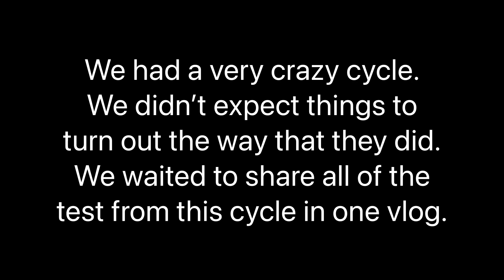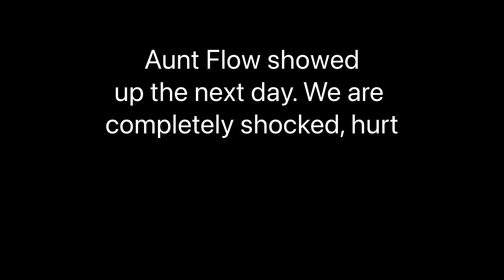Weird, Long & Unexpected | TTC Update + Vlog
This cycle was quite different and we had no expectations. Sade wanted to try to stay at peace this cycle, so she documented her tests and wanted to put them into one Vlog. No matter what the outcome would of been, she felt more relaxed documenting this way.

Come follow me on this weight loss and TTC Journey to baby #3 and much more! I hope that you all enjoy today's video!

Music Features:
Filmora Pro Music